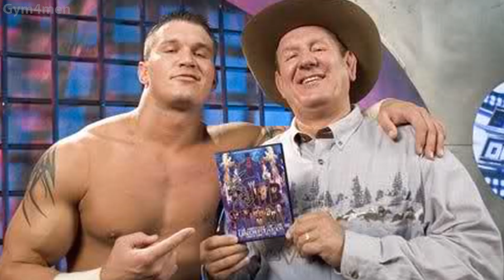80s And 90s WWE Celebrities And Their Son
You Will Love This - 80s And 90s WWE Celebrities And Their Son